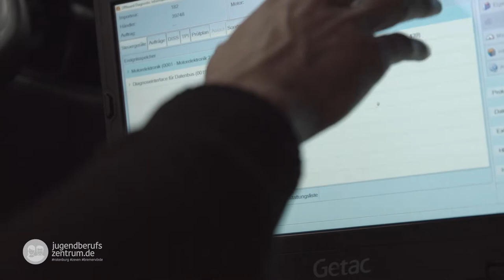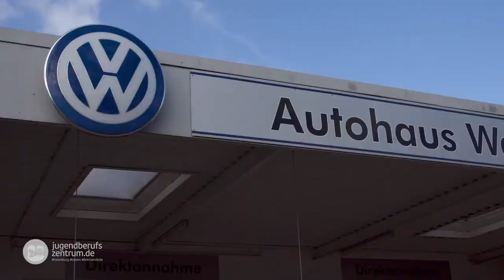Wir suchen DICH! - Ausbildung im Autohaus Warncke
"Ich finde Warncke so besonders, weil du immer jemanden hast,
den du ansprechen kannst ..." - Ein neues Azubi-Video aus unserem
Autohaus ist erschienen, in Kooperation mit dem Jugendberufszentrum des
Landkreises Rotenburg. Wir danken unseren Auszubildenden Nesrin und
Lukas sowie unserem Serviceleiter Matthias Gerdes, die den Film prima
mitgestaltet haben! Unser Autohaus stellt zum Ausbildungsbeginn Sommer 2021
je einen Kfz-Mechatroniker und Automobilkaufmann (w/m/d) ein. Wir freuen uns über weitere Bewerbungen.
Jetzt ist ein guter Zeitpunkt. :)